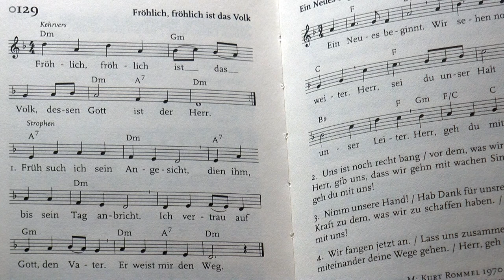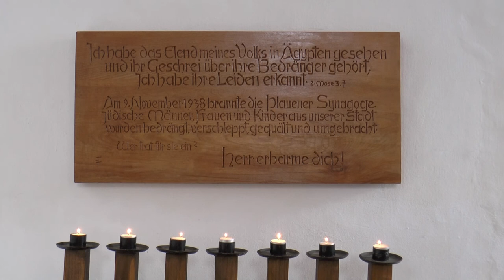Geschichte teilen: Andacht zum 10. Sonntag n. Trinitatis aus der St. Johanniskirche Plauen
Mit Superintendentin Ulrike Weyer
Trompete: Lutz Hildebrand
Orgel: Kantor Heiko Brosig, KMD Ronald Gruschwitz
Kamera, Ton und Schnitt: Christian Weyer